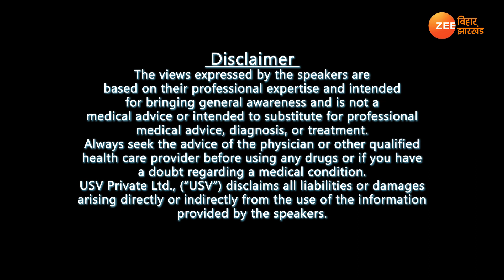Halt Hear Attack - Zee Bihar EP02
Halt Heart Attack – A CSR Initiative of USV
Navigating the Heart Failure Journey from Symptoms to Diagnosis |Dr. Ashok Kumar, Dr. Nirav Kumar, Dr. Niraj Kumar